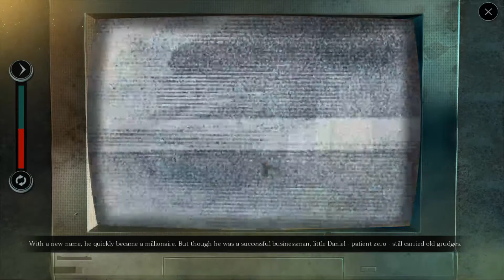Let's Play Maze: The Broken Tower - Part 6 - ONE LAST SCARE AND THE ENDING!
Join me, ManicMeeks, as I make my way through Maze: The Broken Tower.